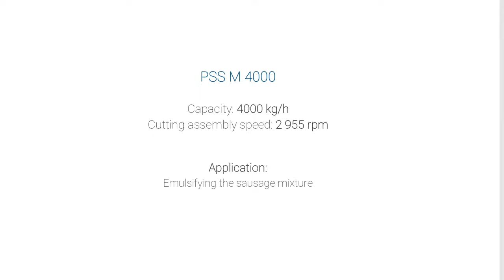PSS M 4000 Microcutter - Emulsifying the sausage mixture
PSS Microcutters are designed for food industry operations and are used for the finest cutting and subsequent emulsifying of material.